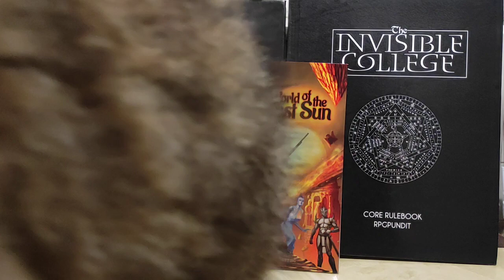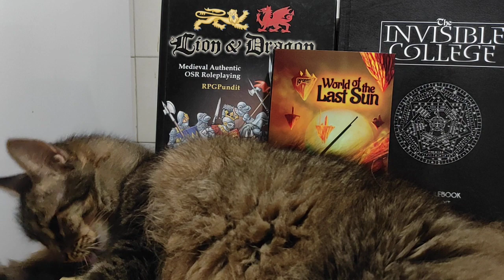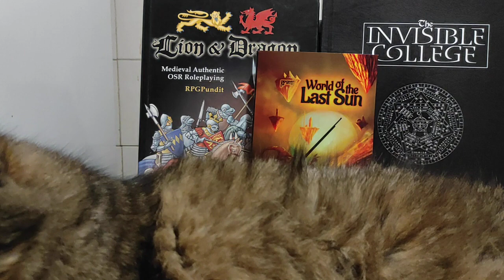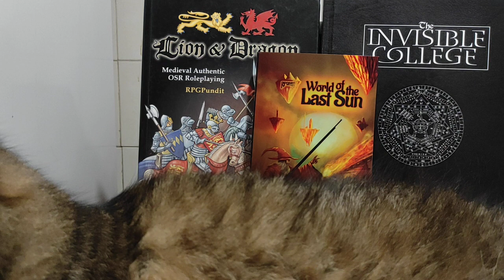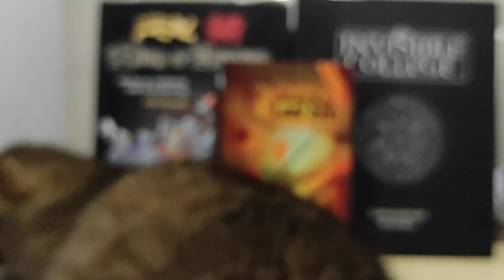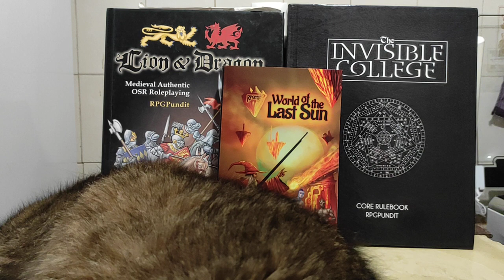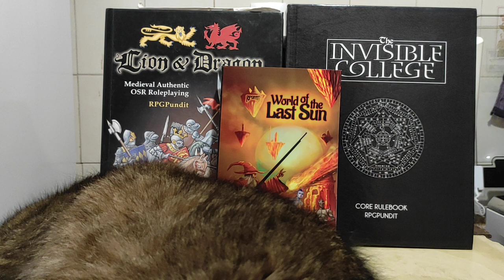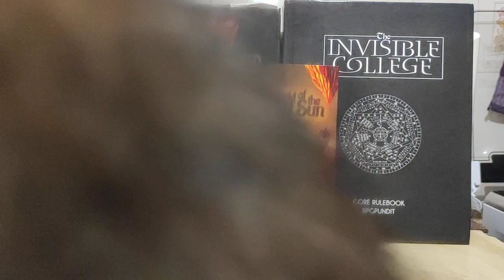The WokeOSR is a Pyramid Scheme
An inside experience reveals some truths about the fake-inclusive "Woke OSR" faction.

NEW! The Old School Companion 2: Medieval Authentic Adventures!

World Of The Last Sun! ELECTRUM Bestseller!

Star Adventurer is now an electrum Bestseller!! Just $9.99 in print!

Buy Lion & Dragon! PLATINUM Bestseller